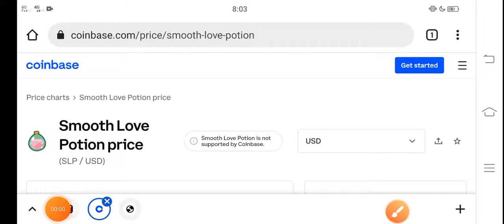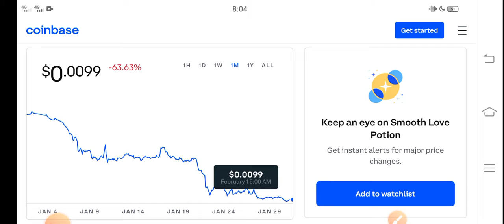SLP Crash Alert! || SLP Price Prediction! SLP Today News Copy